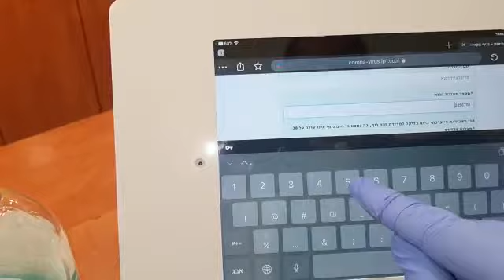סרטון עמדת קיוסק טופס הצהרת מצב בריאות - קומפיוטרגרד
סרטון הדגמה למערכת שפיתחנו, לצורך המלחמה בקורונה.
על פי הנחיות משרד הבריאות, חברות וארגונים המעוניינים לחזור לפעילות, צריכים לעמוד בתנאי התו הסגול. כחלק מהתנאים, חברה נדרשת למנות אחראי קורונה שתפקידו, בין השאר, לוודא שכל עובד או אורח שנכנסים לארגון יחתמו על הצהרה לגבי מצב בריאותם וינהלו רישום ומעקב לגבי הצהרות אלו. המערכת שפיתחנו היא מערכים טפסים דיגיטלית המאפשרת לנכנסים בשערי החברה למלא את ההצהרה באופן דיגיטלי ולחתום עליה. הטופס נשמר במערכות הארגון ומאפשר ביצוע מעקב ובקרה על ניהול התהליך וכן הפקת דוחות במגוון חתכים ל צורך הוכחה לצוותים של משרד הבריאות שמבצעים בדיקות אקראיות על עמידת הארגון בתו הסגול. במידה ועובד או אורח מצהירים כי מצב בריאותם לא תקין, תישלח הודעה אוטומטית אל ממונה הקורונה בארגון.